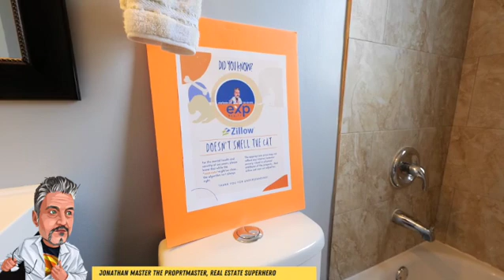1616 13th Ave N | Open House video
This beautiful 3 br/2ba home w/ brand new vinyl plank floors, newly renovated kitchen, w/ ceramic tile floor, wood cabinets, stainless appliances, granite countertops, a breakfast island and separate coffee bar. Enjoy this home's openness as you relax in your spacious living room or covered open patio. A split floor plan separates the Primary Suite. Carrera Marble, a double vanity sink and a huge glass enclosed shower top off the luxury in the Primary Ensuite. Park your car in the enclosed carport w/ utility shed that hosts a hot water heater (2017) & W/D hook-up. Fully enclosed w/a wood fence and separate dog run. 2 A/C units and irrigation system and a brand new roof. complete the tranquility of this true S. Florida home. Did we mention the huge mango tree in the front yard?